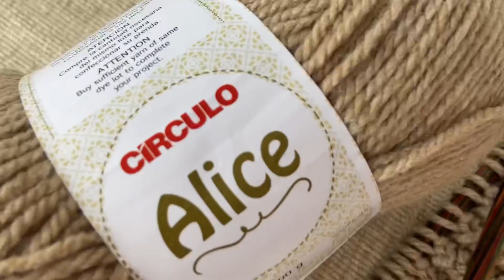COMO FAZER O PONTO AREIA EM TRICÔ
✩ Nesse vídeo, nossa artesã Inês Fraga ensina como tricotar o Ponto Areia! ✩